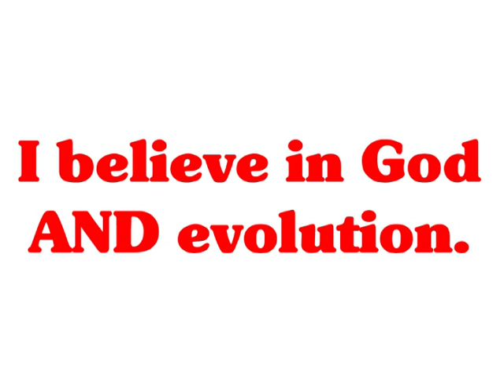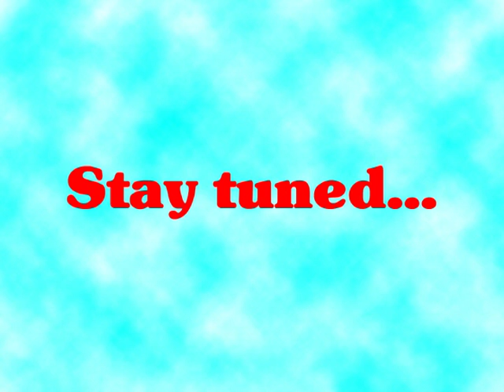The Bear's Review On "Expelled - No Intelligence Allowed"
I'll give a description later. I am bushed.